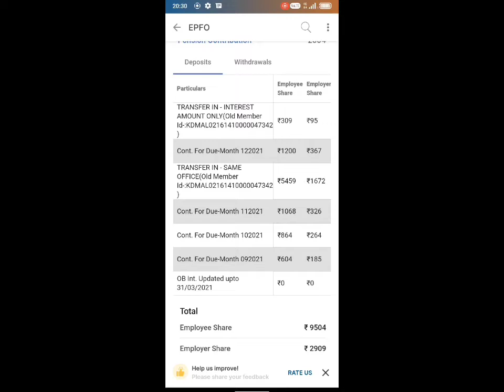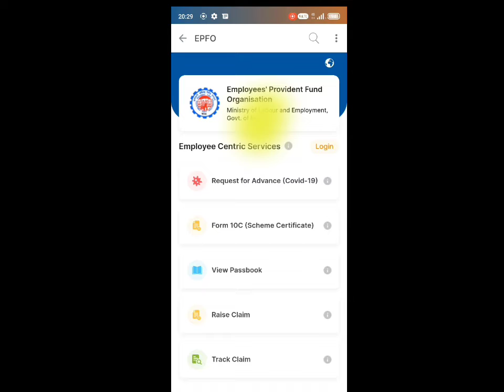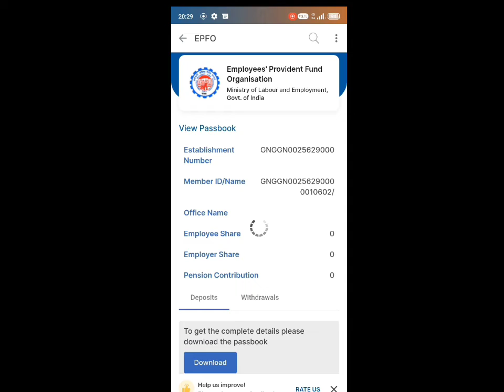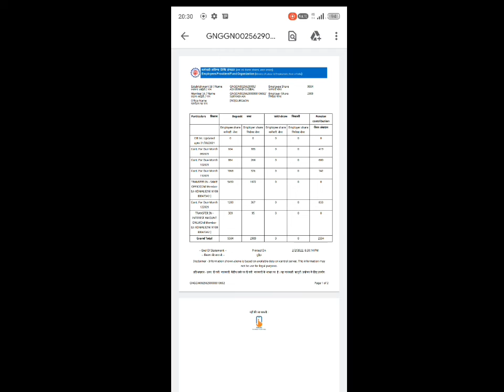How to check PF passbook and amount without laptop computer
Our pf passbook and amount check on mobile